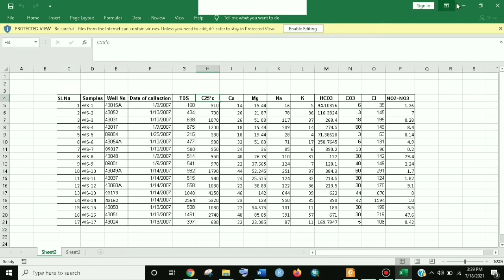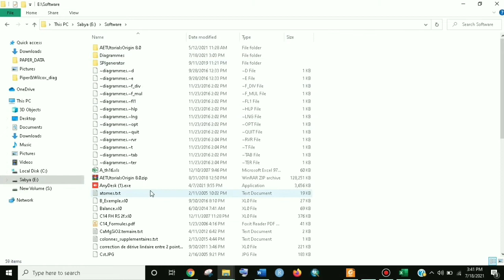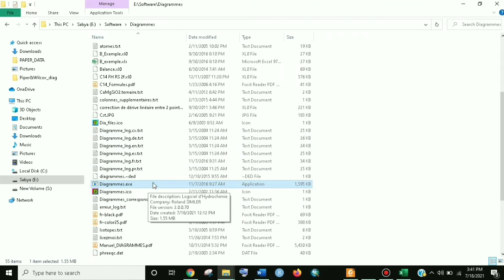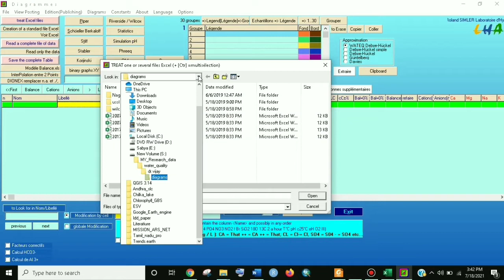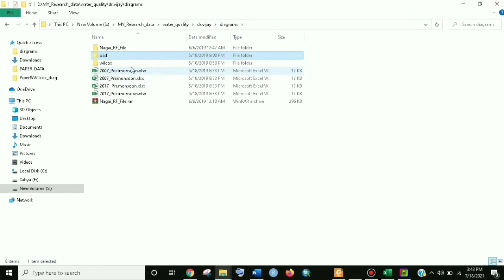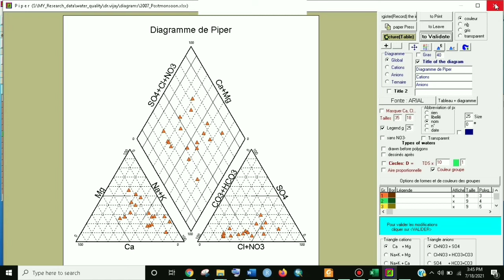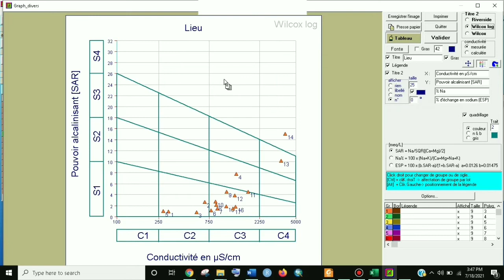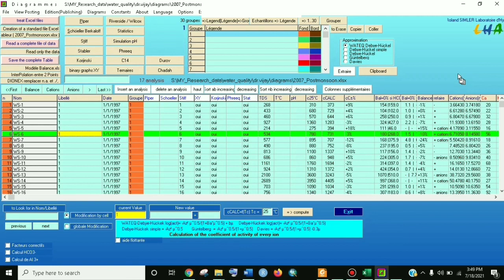Wilcox & piper Diagram Demo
In this video I explained, how to arrange data in excel for Wilcox and Piper diagram and using that excel file how to make USSL, Wilcox and Piper diagram using open source software Diagrammes. Also I explained download procedure and usage of the diagram.

Follow our Twitter account @GisResearch